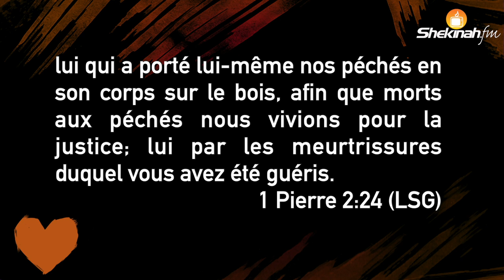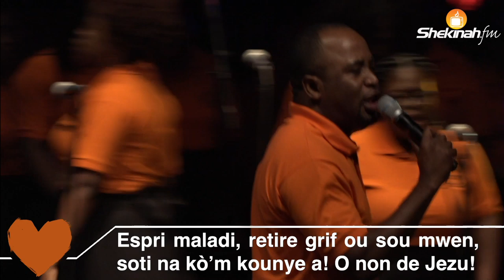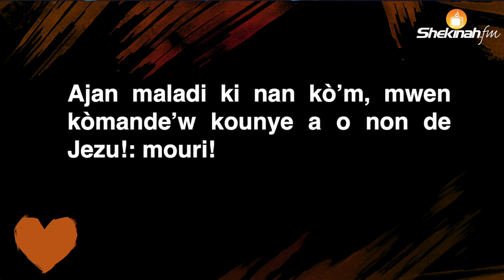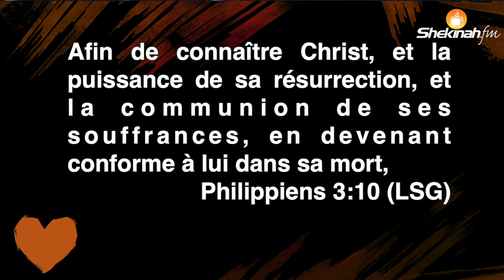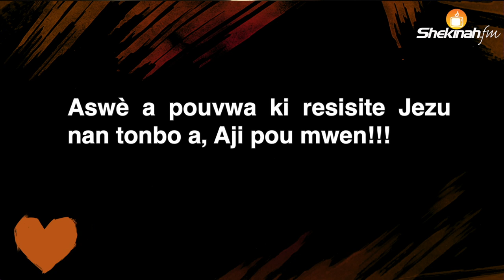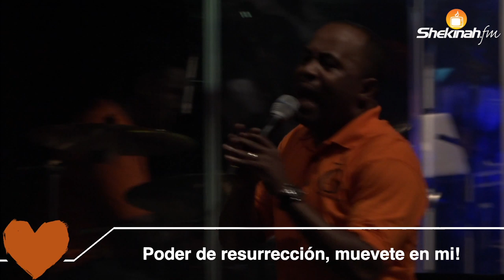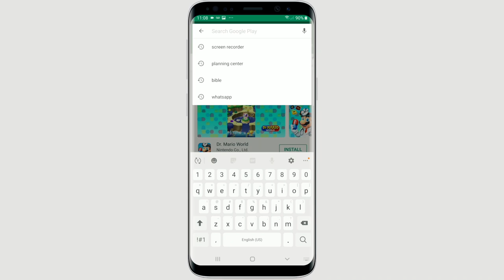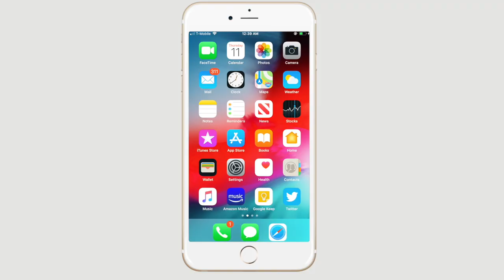Pasteur Borneon Accimé | Nuit de Shekinah: Soirée de Guérison | La Prière